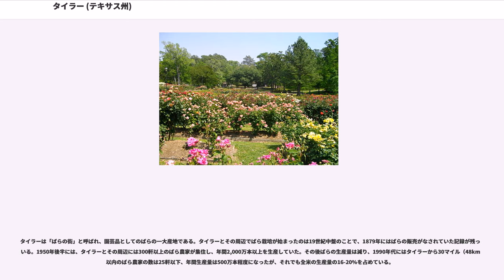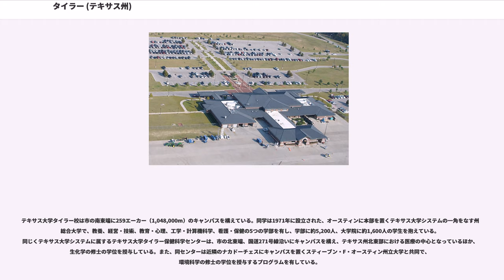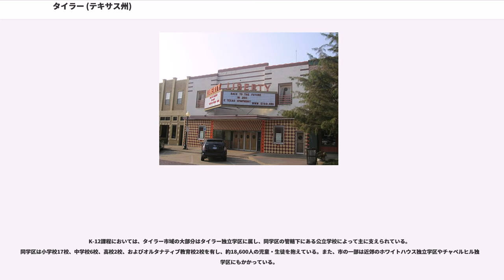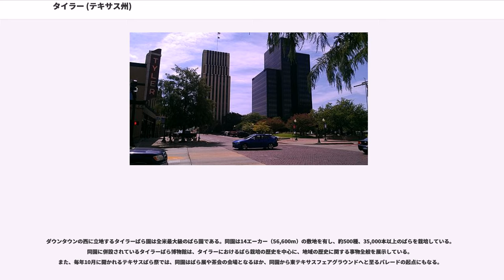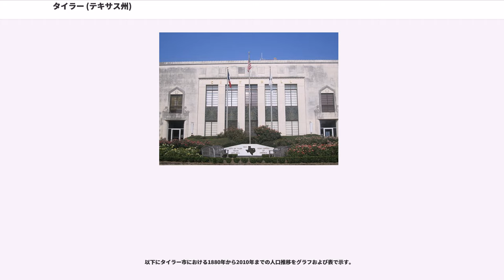タイラー (テキサス州)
スミス郡_(テキサス州)

タイラー（Tyler）は、アメリカ合衆国テキサス州北東部に位置する都市。ダラス・フォートワースの東約150kmに位置する。人口は96,900人（2010年国勢調査）。タイラーに郡庁を置くスミス郡1郡のみから成る都市圏は209,714人、その南に隣接するジャクソンビル小都市圏（チェロキー郡）をあわせた広域都市圏は260,559人（いずれも2010年国勢調査）の人口を抱えている。

タイラーは「ばらの街」と呼ばれている。タイラーとその周辺ではばらの栽培が盛んで、市の特産となっているだけでなく、全米最大級のばら園があり、毎年10月にはテキサスばら祭が開かれる。

なお、テキサス州には本項で述べるタイラー市とは別に、タイラー郡という郡もある。タイラー市とタイラー郡の間には直接的な関係は無く、位置的にも離れている。タイラー郡は州南東部に位置する郡である。

1846年4月11日、テキサス州議会はスミス郡の創設を可決し、その郡庁を置く町として、郡の地理重心にタイラーを創設することを承認した。これが今日のタイラー市の始まりであった。市名はテキサス併合を承認した第10代大統領ジョン・タイラーにちなんでつけられた。タイラーは1850年に正式に法人化された。

南北戦争前のタイラーの地域経済は、東テキサスの多くの地域がそうであったように、奴隷制に大きく依存していた。1860年には、総人口の35%以上にあたる1,021人が奴隷であった。そのため南北戦争が終わり、奴隷制が廃止されると、タイラーの地域経済は大きな打撃を受けた。しかし1874年にヒューストン・アンド・グレート・ノーザン鉄道の支線がタイラーに開通すると、その後は奴隷に頼らない、新しい産業が生まれ、タイラーは復興への道を歩み始めた。1907年にタイラーは市政を施行し、1910年の国勢調査では人口10,000人を突破した。

1890年代から1910年代にかけてのタイラーの地域経済の主役は綿花や果樹園といった農業であった。しかし、1920年代に入るとばらが一大産業として確立した。そして1930年に東テキサス油田が見つかると、タイラーは東テキサスにおける石油・ガス産業の中心地へと成長していった。第二次世界大戦中には、タイラーの近郊にキャンプ・ファニンという歩兵の訓練所が設置され、タイラーの地域経済は軍需産業で潤った。第二次世界大戦が終わると、タイラーは商業の中心地へと成長していった。

タイラーはに位置している。ダラス・フォートワースとルイジアナ州シュリーブポートのほぼ中間に位置し、そのいずれからも約150km程度である。市の標高は166mである。

アメリカ合衆国国勢調査局によると、タイラー市は総面積140.8km（54.4mi）である。そのうち140.5km（54.2mi）が陸地で0.3km（0.1mi）が水域である。総面積の0.21%が水域となっている。

タイラーの気候は温暖な冬とやや乾燥して暑い夏に特徴付けられる。最も暑い月は8月で、月平均気温は29℃、最高気温の平均は35℃で、日中の最高気温は連日32℃（華氏90度）を超える。冬は温暖で、最も寒い1月でも月平均気温は9℃、最低気温の平均は3℃である。降水量は4月から6月にかけて多く、月間100-125mmに達する一方、8月から9月にかけては少なく、50-65mm程度にとどまるが、その他の月は月間75-90mmほどで平均している。冬季の降雪は極めてまれである。年間降水量は1,040mm程度である。ケッペンの気候区分では、タイラーは南部に広く分布している温暖湿潤気候（"Cfa"）に属する。

タイラーはシティー・マネージャー制を採っている。市の立法機関である市議会は市長と6人の議員からなっている。市長は全市から1名、市議員は市を6つに分けた選挙区から1名ずつが選出される。市長・市議員とも、その任期は2年で、多選は3選までに制限されている。

シティー・マネージャーは市議会に雇われ、市政府の日常業務の遂行および監督に責任を負う。タイラーはシティー・マネージャーを補佐するアシスタント・シティー・マネージャーを持たず、シティー・マネージャー、4人のマネージング・ディレクター、および7人のディレクターでキー・リーダー・チームを構成している。キー・リーダー・チームは市政府における組織文化を構築し、シティー・マネージャー配下の市政府各局長に市政の目標達成および戦略遂行に対する責...